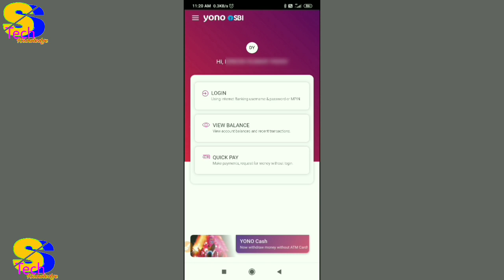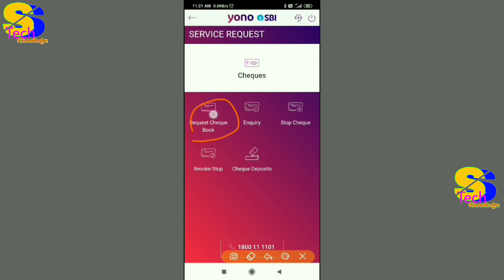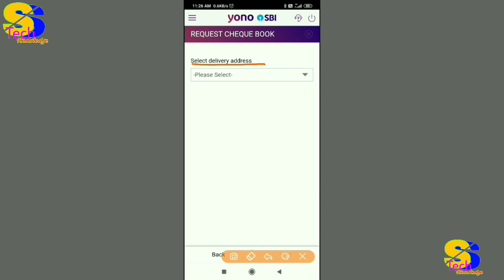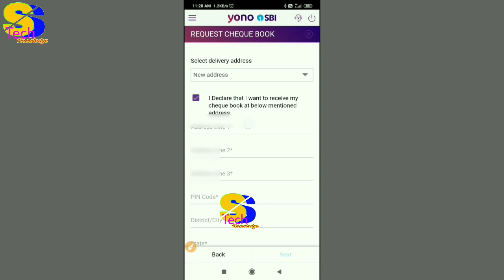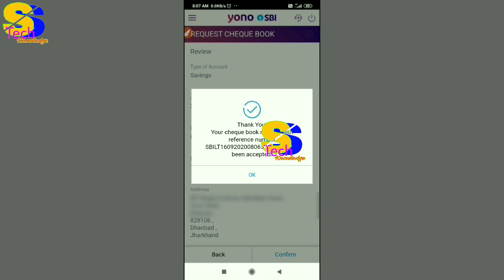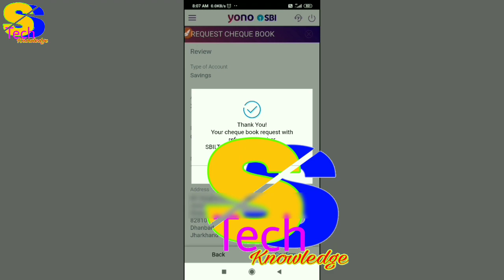yono sbi me naye cheque book ke liye apply kaise kare | how to apply cheque book in yono sbi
is video me maine bataya hai ki aap apne yono sbi se naya cheque book kaise apply kar sakte hai, yadi aapka purana cheque book khatm ho gaya hai to aap yono sbi se new cheque book apply kar sakte hai, agar aapko aisi hi video dekhna pasand hai to mere is channel ss tech knowledge ko subscribe jarur kar lijiye.

my other videoes:-